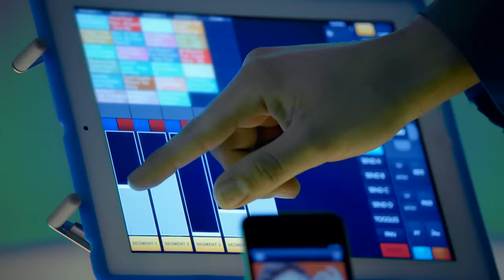Something To Dance For/TTYLXOX Mash Up (from "Shake It Up: Live 2 Dance")